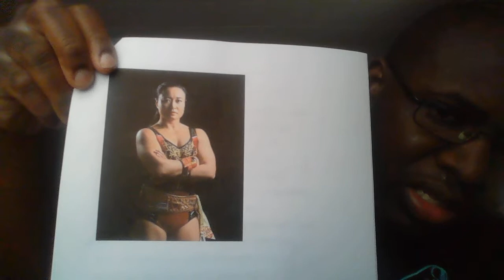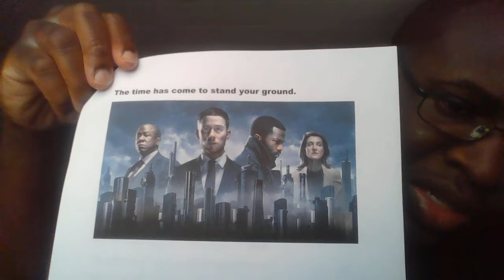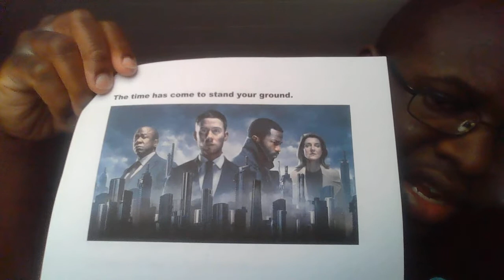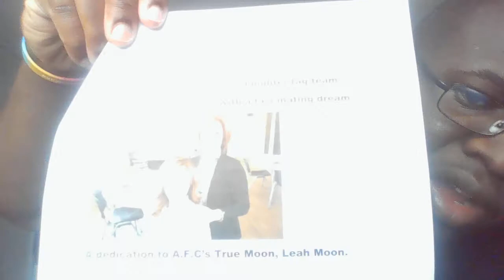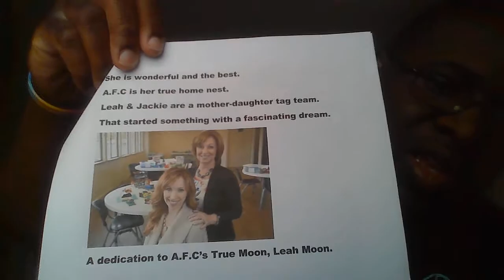Denzel Closs' Poems Part 86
Written three very good poems.
1.Based on NXT UK Superstar Meiko Satomura.
2.Based on AMC+'s tv show, Gangs of London.
3. Based on A.F.C's co-founder, Leah Moon.
Enjoy, Loves.